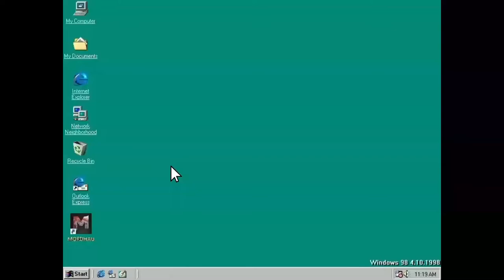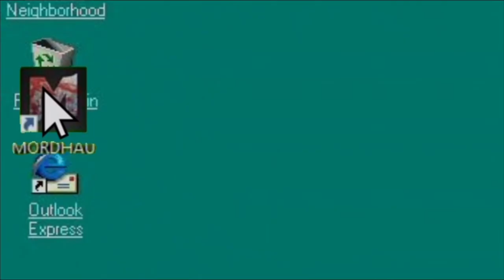MACEHAU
IT'S MACE TIME in Mordhau .

Some of my other gaming videos